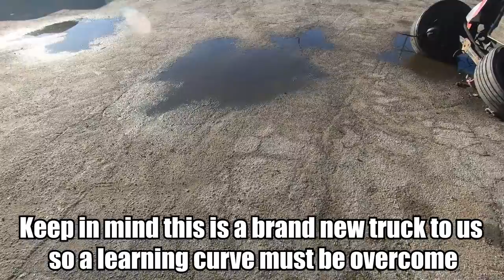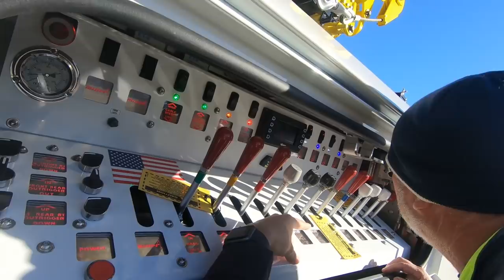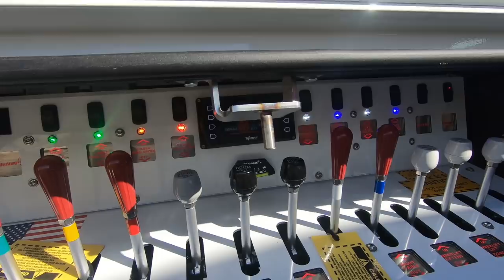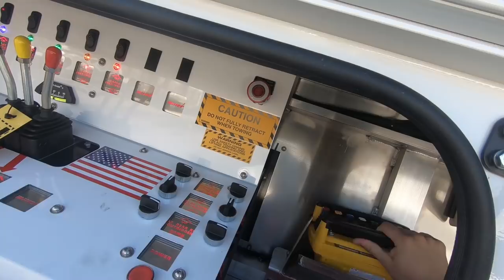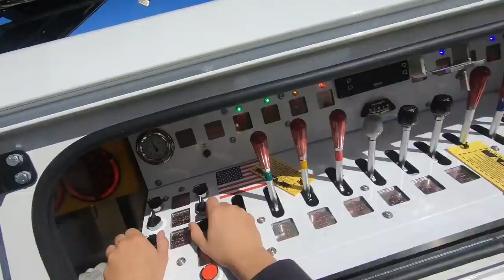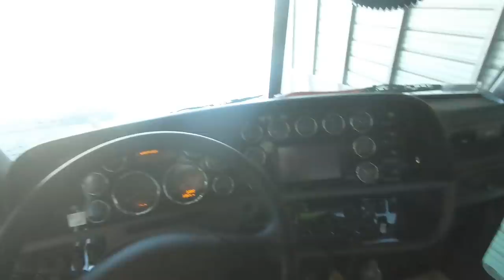First Lift With Our New Rotator! Wrecked Tractor Lift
Using our brand new 50 ton rotator to do a test lift in the yard!

Trent Butzlaff
83827 Tamarisk Street